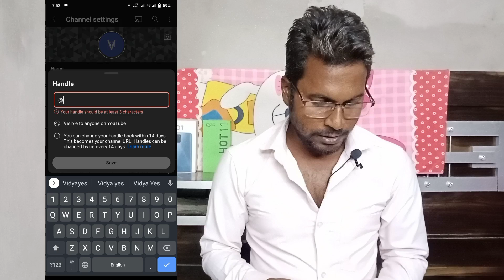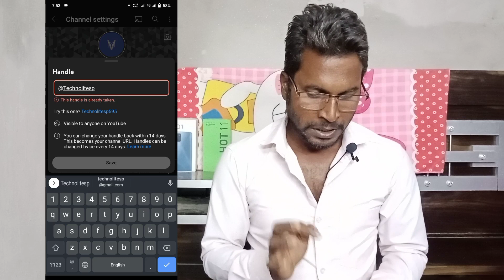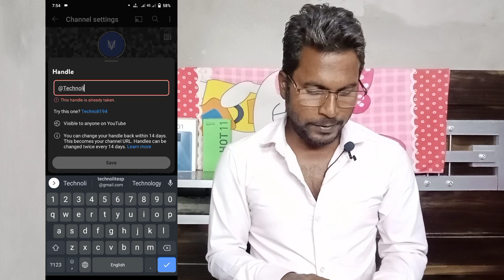Youtube handle kaise change kare | Handle kaise change karte hain | problem kaise solve kare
Sanjay kumar
From- Pratapgarh, Uttar Pradesh, India